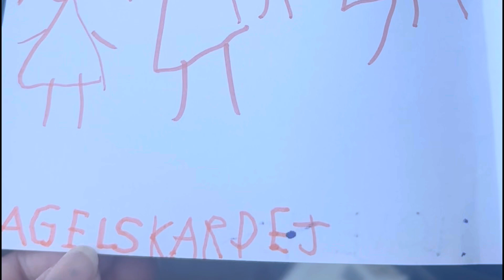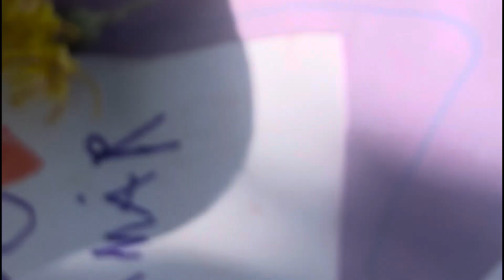BuHAY SA GARDEN | PINAY SA SWEDEN